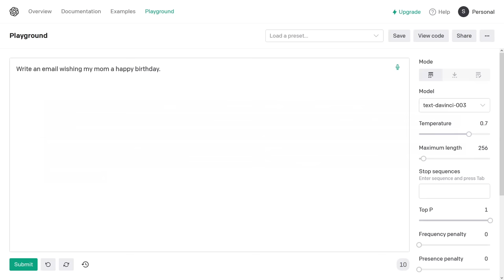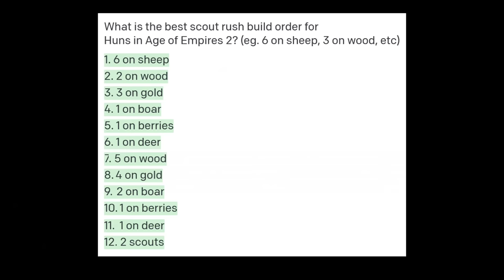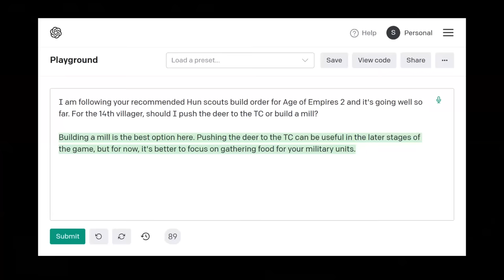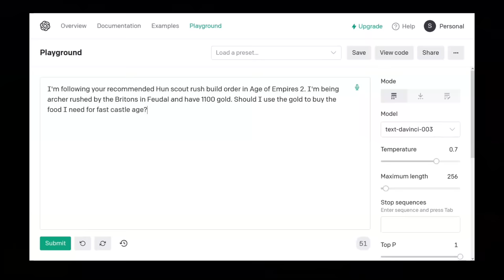Can I win using an AI-generated build order? (AoE2)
I asked OpenAI to write a build order and tried it out in a 1v1 game!

(ChatGPT is hotter in the news, but isn't as good at writing concise build orders)